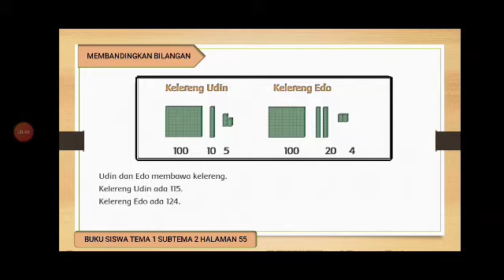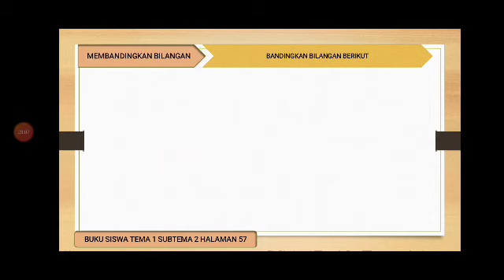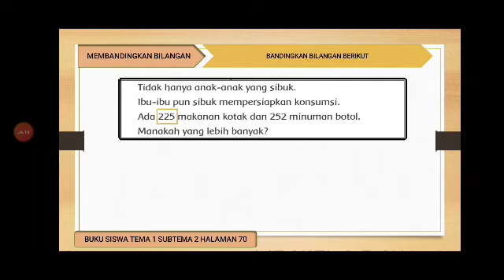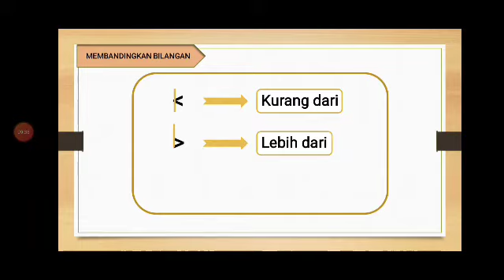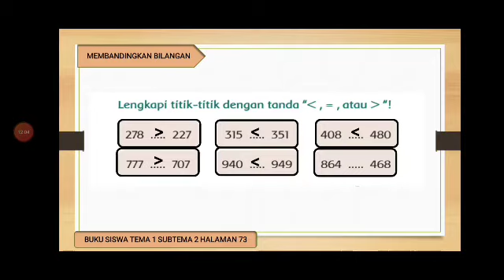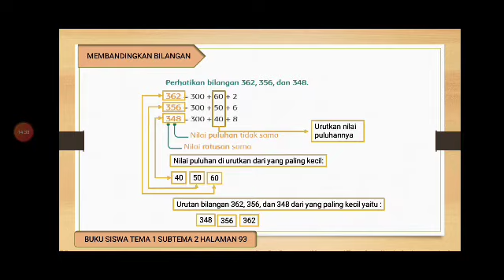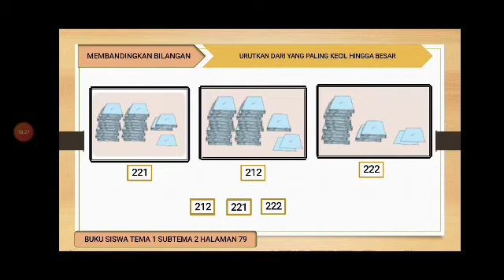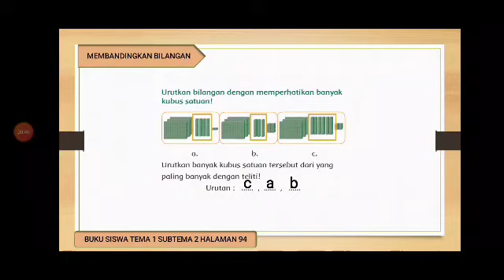Pembelajaran Matematika "Membanďingkan Bilangan" | Kelas 2 Tema 1 Subtema 2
Pembelajaran MATEMATIKA "Membandingkan Bilangan" | Kelas 2 Tema 1 Sub Tema 2

Di sini para siswa bisa belajar semua materi kelas 2 SD mulai dari mata pelajaran Matematika, SBDP, PPKN, Bahasa Indonesia dan lain sebagainya. Materi kelas 2 SD ini terdiri dari beragam topik yang akan membantu siswa memahami pelajaran sulit menjadi mudah dan belajar jadi lebih menyenangkan.

Belajar dari rumah bertujuan untuk memberikan kegiatan kepada siswa sekolah dasar kelas 2 agar tetap belajar di rumah baik secara daring maupun luring dengan dibantu oleh kedua orang tua.

Editor : Power point, AzRecorder, Kinemaster